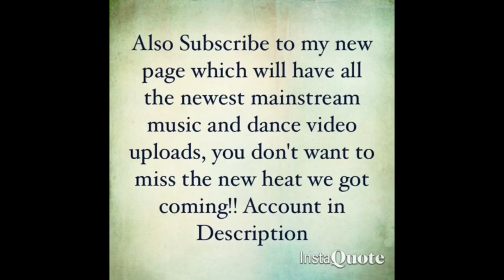LoudBoy Verb “Plug Walk LBGmix”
Song title : “Plug walk LBGmix” Artist name: LoudBoy Verb , my Twitter and instagram and Snapchat is all the same “@loudboyverb” my Facebook is under @lacasaloud and my SoundCloud is @loudboygang and last but not least my email is the download link for the song I’ll send separately right now but it’s on SoundCloud for download
that’s the link for the SoundCloud